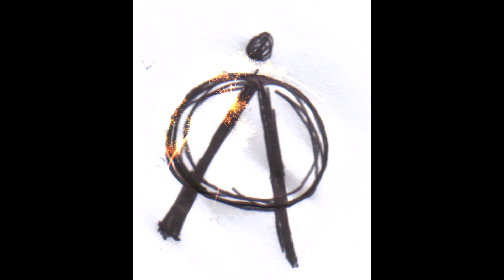Dudley Boxbush ~ DANCE FOR ME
Dance Monkey